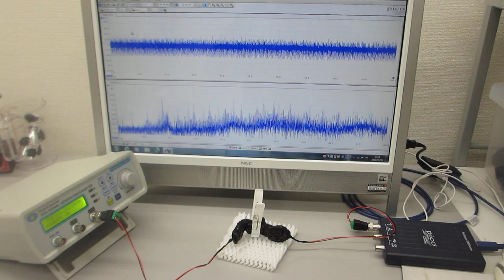メガヘルツの超音波発振制御と表面弾性波（超音波システム研究所）